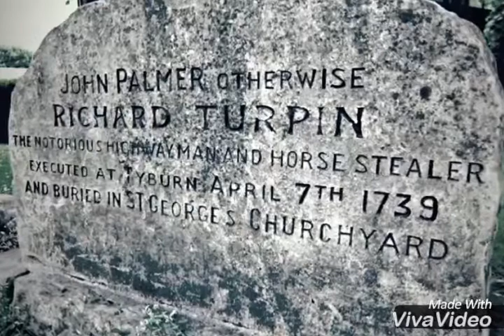GHOST STORIES: York Castle Museum.York.UK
GHOST STORIES:DICK TURPIN & THE SPIRIT'S WITHIN. (York Castle Museum)UK.
More History & Haunting's at one of Yorks Historic Haunting Grounds, where Highwayman,Dick Turpin spent his final days before he was executed.